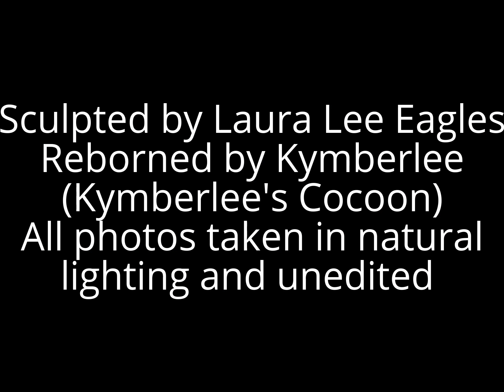Knox - African (ethnic AA) reborn baby - Kymberlee's Cocoon (48) SOLD